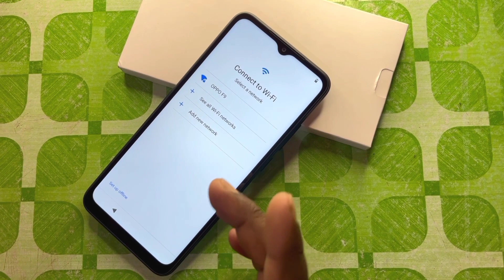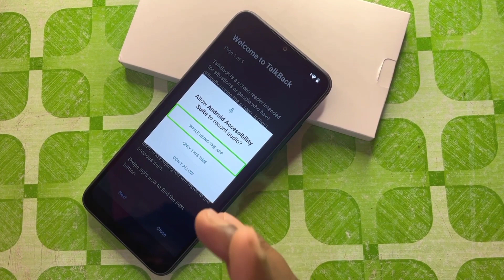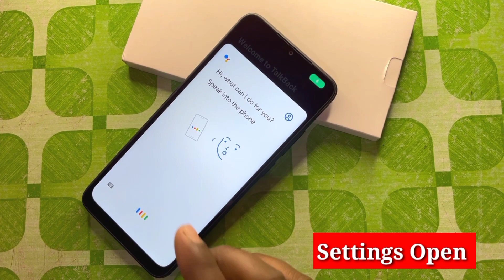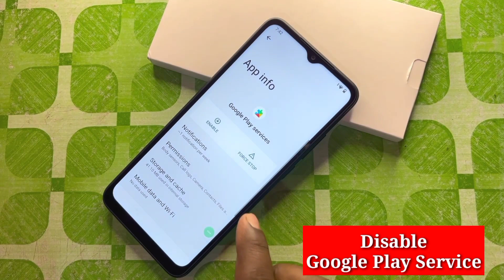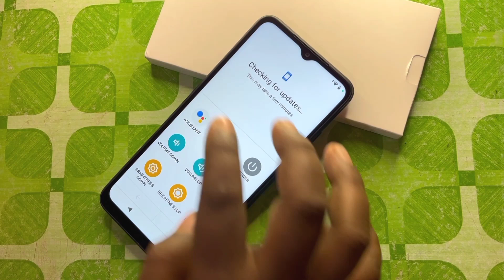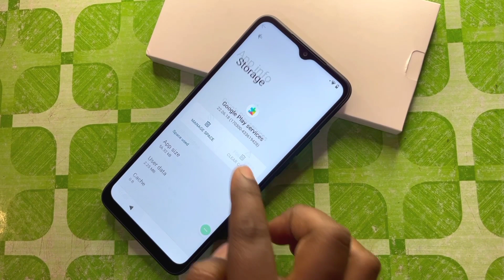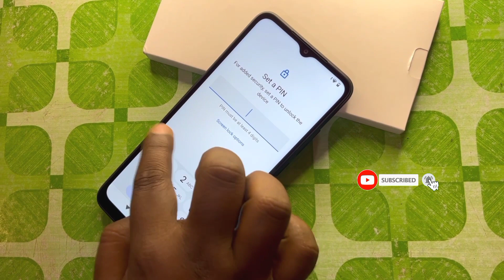Xiaomi MIUI 13 FRP BYPASS (without pc) | 100% Working For All Mi/Redmi/Poco Devices | 2023 💥💥💥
redmi miui 13 frp unlock
redmi frp bypass miui 13
redmi frp unlock miui 13
redmi frp bypass android 12
frp bypass redmi miui 13
frp unlock redmi miui 13
how to frp bypass redmi miui 13
howto frp unlock redmi miui 13
redmi bypass google account miui 13
redmi google account remove miui 13
redmi google account bypass
frp bypass redmi android 12
redmi android 12 frp unlock
miui 13 frp bypass 2023
miui 13 frp unlock 2022
frp bypass miui 13 redmi xiaomi poco